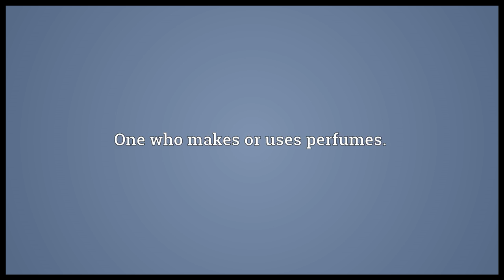Fumer Meaning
Video shows what fumer means. One who makes or uses perfumes..  fumer pronunciation. How to pronounce, definition by Wiktionary dictionary. fumer meaning. Powered by MaryTTS